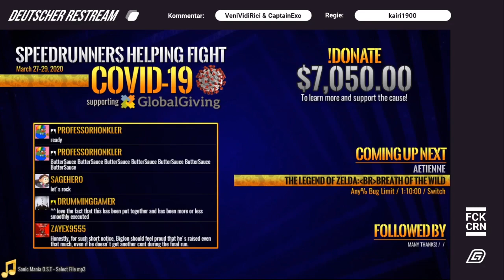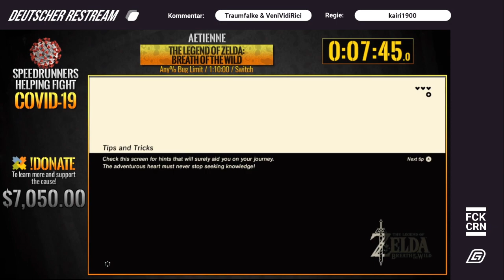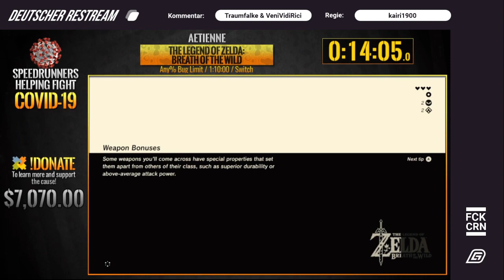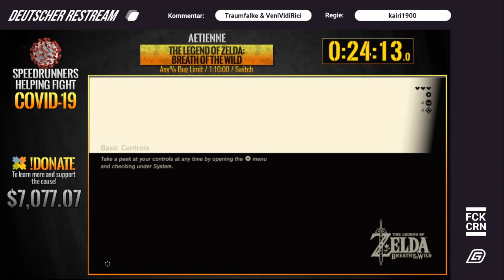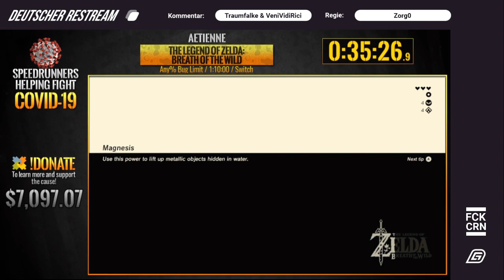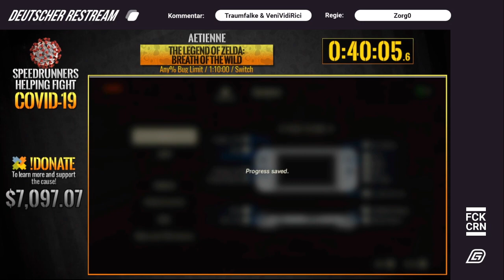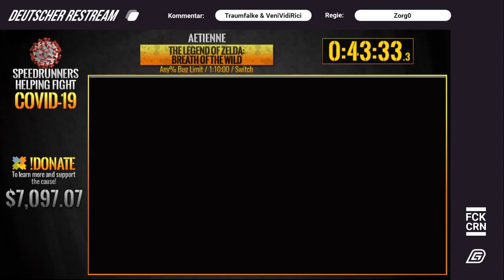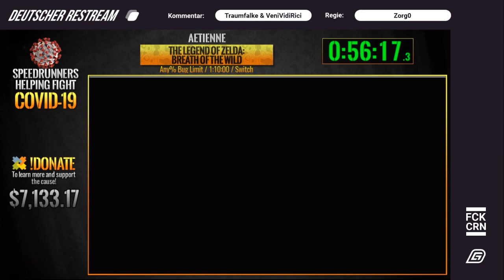[GER] Speedrunners Helping Fight COVID-19 The Legend of Zelda: Breath of the Wild Any% Bug Limit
Speedrunners Helping Fight COVID-19 The Legend of Zelda: Breath of the Wild Any% Bug Limit von AEtienne

Germenchrestream war der offizielle deutsche Restream vom Speedrunners Helping Fight COVID-19